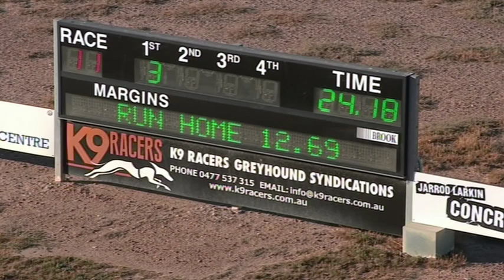BEN WED 27 MAR 19 R11